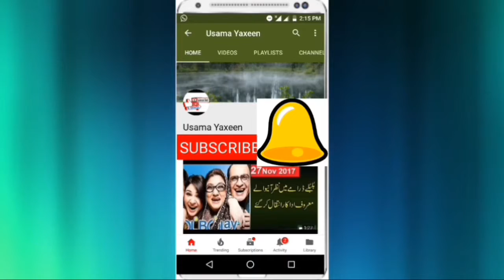Lahore Qalandar Bowler Haris Raoof Par Jurmana || Kia waja bani?